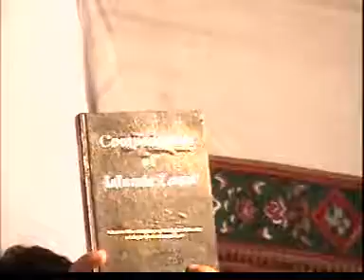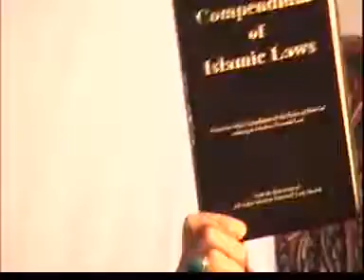All India Shia Personal Law Board, p-6(2006)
Anjuman-I-Islam School, V.T, Mumbai All the Content uploaded on YouTube from Natiqvision is Subjected to Copyright and Claims.